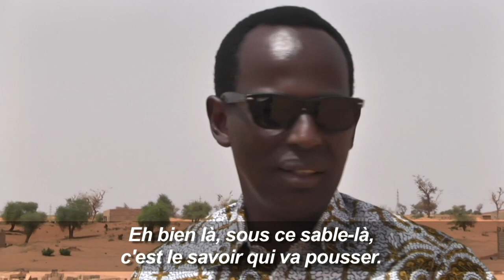L'humoriste Mamane de retour au Niger pour l'aider à sortir du "Gondwana" | AFP News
L'humoriste nigérien Mamane est de retour à Niamey pour un spectacle lors du récent sommet de l'Union africaine, tout en surveillant les plans d'une école de comédie qu'il espère ouvrir d'ici deux ou trois ans.